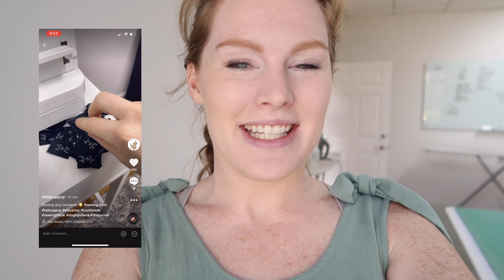An Update On Expanding & We Are HIRING! VLOGMAS DAY 3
SHOP SEWING EQUIPMENT:
Heat Press
Cricut Cutting Machine

SHOP CAMERA EQUIPMENT:
LIGHTING: h

Send Us Mail:
999 Whitlock Ave
Suite 7

xoxo,
Dani & Nick